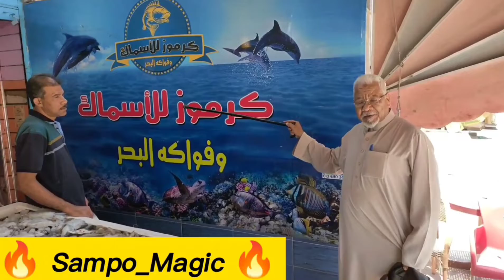جدو أشهر تيكتوكر في السويس😍 عند ( أسماك كرموز )🐠🐟🦐🦀🦪